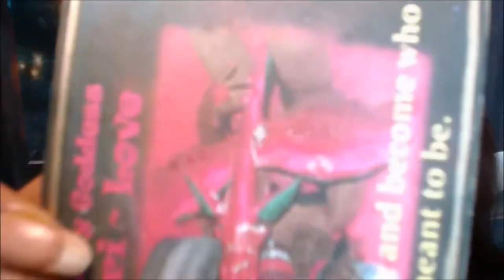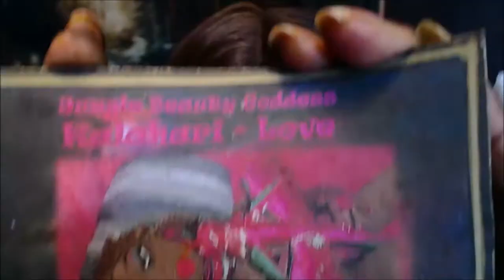What is Your Earth Mission? - Daily Inspiration Oracle Reading - Energy Check In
Hello Dollings,